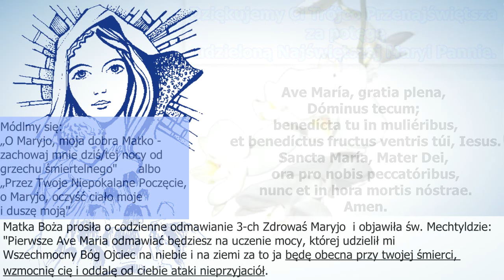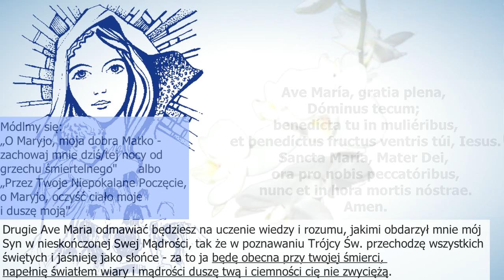Nabożeństwo Trzech Zdrowaś Maryjo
Nabożeńśtwo zalecane przez św. Antoniego Padewskiego, św. Leonarda z Porto MauRizio, św. Alfonsa Liguori, św. Mechtyldę, św. Gertrudę, papieży Piusa X,Leona XIII i Benedykta XV

1. OBIETNICA:
Matka Boża prosiła o codzienne odmawianie trzech Zdrowaś Maryjo i objawiła św. Mechtyldzie co następuje:
„Pierwsze Ave Maria odmawiać będziesz na uczczenie mocy, której mi udzielił Wszechmocny Bóg Ojciec na niebie i na ziemi — za to ja będę obecna przy twej śmierci, wzmocnię cię i oddalę od ciebie ataki nieprzyjaciół.
Drugie Ave Maria odmawiać będziesz na uczczenie wiedzy i rozumu, jakim obdarzył mnie mój Syn w nieskończonej Swej Mądrości, tak że w poznawaniu Trójcy Św. przechodzę wszystkich Świętych i jaśnieję jako słońce — za to ja będę obecna przy twej śmierci, napełnię światłem wiary i mądrości duszę twą i ciemności cię nie zwyciężą.
Trzecie Ave Maria odmawiać będziesz na uczczenie miłosierdzia; Duch Święty napełnił mię taką miłością i uczynił mię tak kochającą i tak kochaną, że po Bogu ja jestem najbardziej miłosierną — za to ja będę obecna przy twej śmierci i napełnię twą duszę miłością i słodyczą, że wszelka gorycz śmierci dla ciebie w rozkosz się przemieni".

2. OBIETNICA:
Błogosławiona Dziewica Maryja objawiła się św. Gertrudzie i obiecała:
„Przy każdej duszy, która wiernie odmawia Trzy Zdrowaś Maryjo, pojawię się w godzinę śmierci w blasku piękna tak niezwykłym, że wypełni tę duszę niebiańską pociechą".

3. PRAKTYKA ŚW. LEONARDA:
Św. Leonard często propagował nabożeństwo Trzech Zdrowaś Maryjo rano i wieczorem na cześć Niepokalanej Maryi, aby otrzymać łaskę unikania wszelkiego grzechu śmiertelnego w ciągu dnia lub nocy. Zapewniał swoich słuchaczy: „Ci, którzy pozostają niezmiennie wierni tej pobożnej praktyce, z pewnością otrzymują łaskę wiecznego zbawienia".

4. PRAKTYKA ŚW. ALFONSA LIGUORI:
Święty zalecał odmawianie Trzech Zdrowaś Maryjo na klęczkach i z dodatkiem (po każdej z trzech modlitw) aktu strzelistego: „Przez Twoje Niepokalane Poczęcie, o Maryjo, oczyść ciało moje i uświęć duszę moją".

5. Nabożeństwo Trzech Zdrowaś Maryjo propagował również ks. Jan Chrzciciel z Blois, założyciel Bractwa Trzech Zdrowaś Maryjo, a Benedykt XV podniósł to bractwo do rangi Arcybractwa.
Wielkość i doniosłość tego nabożeństwa potwierdzili papieże (Pius X "Breve" z dn. 5 XII 1914 oraz Leon XIII "Breve" z dn. 8 II 1900) udzielając odpustu zupełnego wiernym odmawiającym codziennie rano i wieczorem Trzy Zdrowaś Maryja.